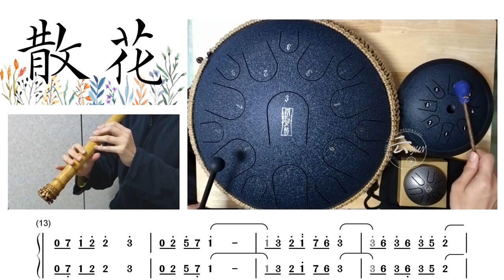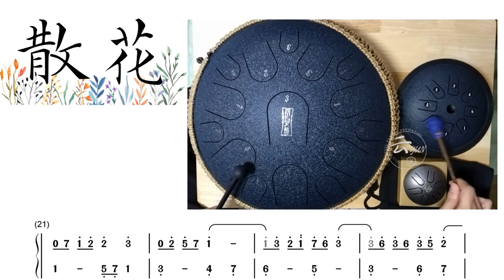散花/Scattered Flowers (Steel Tongue Drum Cover)feat.Xiao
這首散花是日本遊戲Rewrite的BGM，第一次聽到是某部短片中的背景音樂，聽著旋律覺得很好聽，便查出處改編成現在這個版本。

這作品從開始編曲到完成上傳，應該是我目前花最多時間的一個，約有半年吧!中間編曲卡關，又換了把新的洞簫重新適應，最後兩種樂器合奏，發現初版的呈現會讓兩種樂器聲音非常不協調呢!因此最後呈現這個版本。

洞簫G調筒音1真是太難，盡力了...
指法傳換還不太順，為了流暢度有個音指法不對。

空靈鼓-魯儒(看封面需要三種鼓了喔...)D調
洞簫-G調(筒音1)
曲譜-自編

自編譜連結在這
FB粉絲專頁「喻云的空靈鼓&洞簫」

學習洞簫第14個月